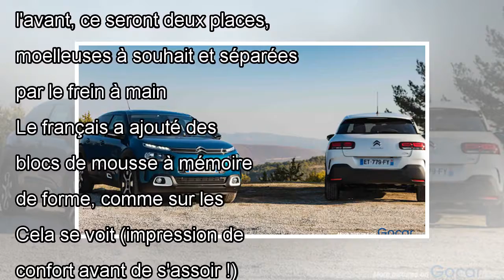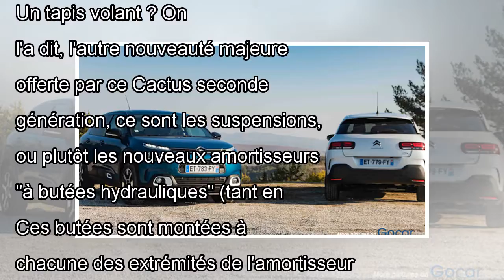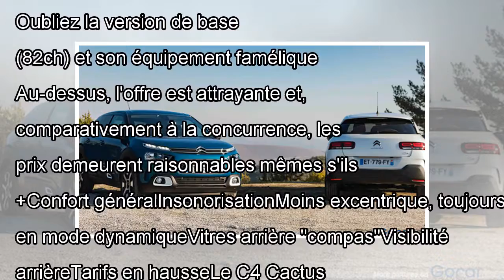ESSAI Citroën C4 Cactus : moins excentrique, plus raffiné